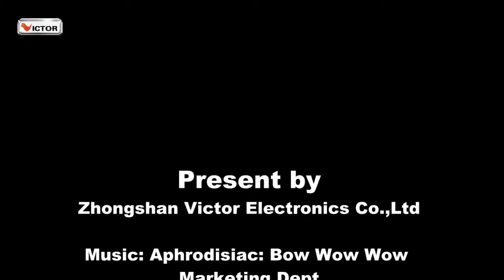Victor Electronics-Car Security Products Sales Team Training with Mini BMW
As a serious car security products manufacturer and exporter, Victor always pay attention to career grow and team training, because we want to be better and better, today, the sales dept stay together and take part in team training, Factory Director Mr Chan from mass production dept shows how Victor Car Alarms function on Mini BMW, it is great and fun, everyone in sales dept have a great training day.